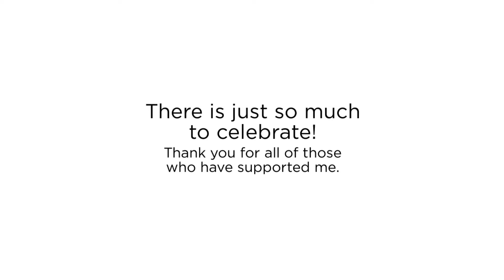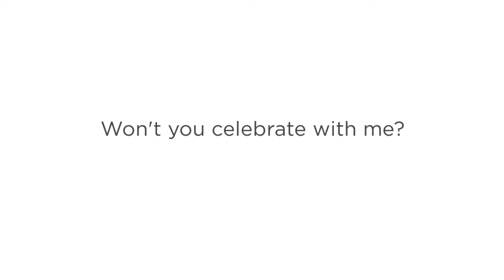It's Damsel and Stun Gun Jen's Anniversary!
Help us celebrate by becoming a partner with Damsel in Defense. Earn bonuses and prizes while makingadifference in the lives of others! There's never been a better time.